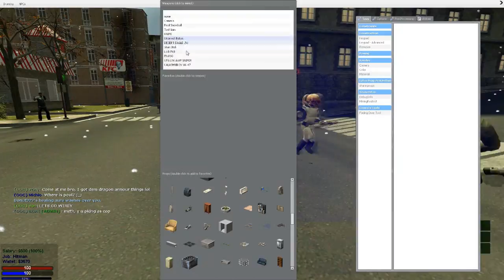DarkRP (Gmod) ft. Nova and Immortal; Part 8: WE ARE THE LAWWW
SO REAAAL.